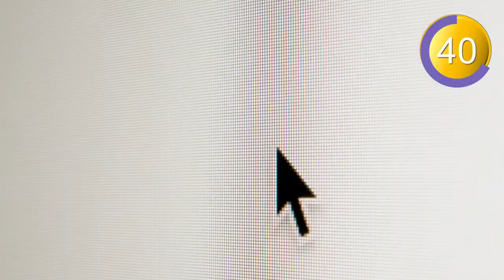BITCOIN Explained in 60 seconds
This is the simplest explanation of bitcoin in 60 seconds.